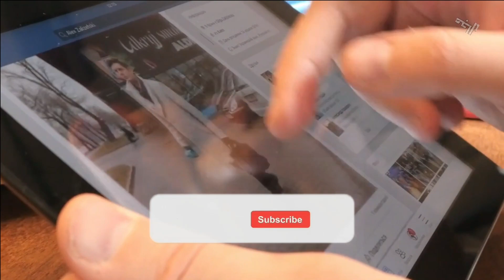ما هو الميتافيرس؟ الأنترنيت المتجسد الذي سيغير عالمنا الى الأبد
عالم جديد يمكنك من خلاله الذهاب الى مكتبك في العمل, دون مغادرة المنزل او يمكنك حتى السفر الى دولة أخرى دون الحاجة لتذكرة طيران
لكن هذا فقط شئ بسيط للغاية  مما سيمكنك فعله في العالم الجديد الذي سيقضي على الإنترنت.
ليس هذا فقط بل سيقضي أيضا على العالم كما نعرفه اليوم و يدخلنا لعالم مغاير تماما انه عالم الميتافيرس
و اذا كنت تتسائل عن ما هو الميتافيرس او كيف يعمل الميتافيرس او حتى لماذا غيرت فيسبوك اسمها الى ميتا فتابع الحلقة

مجال هي قناة سأشارك معكم فيها الكثير من القصص الواقعية و أيضا القصص الخيالية و أحداث و وقائع غريبة كما يأشارك معكم مواضيع يلفها الكثير من الغموض و الرعب بالإضافة الى معلومات عن علوم متعددة و إختراعات و شخصيات طبعت التاريخ و غيرت مجرى العالم